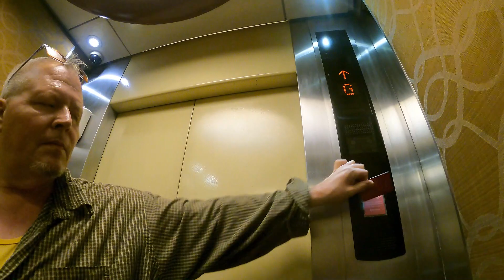food trip at resident restaurant ❤️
For today"s video i bring my American Boyfriend at the one of the biggest and fancy restaurant at Old Chinatown Binondo Manila .And this a first time for him to experience this kind of food trip.

god bless.